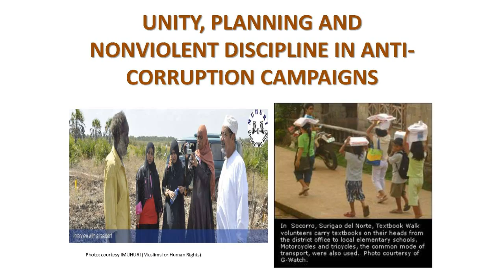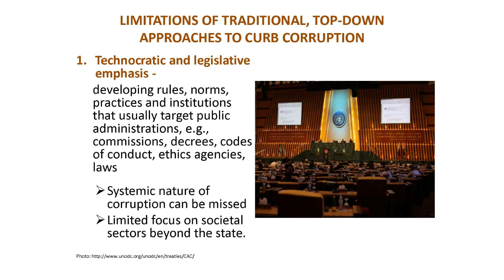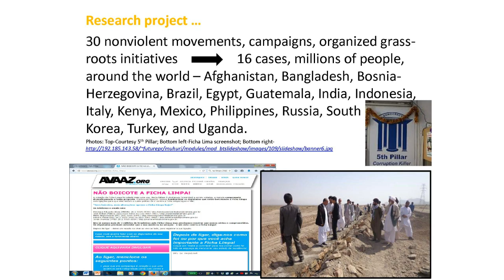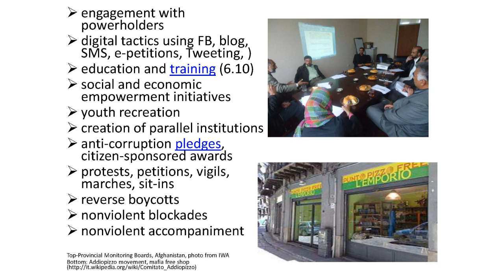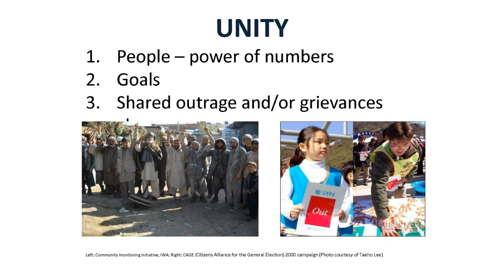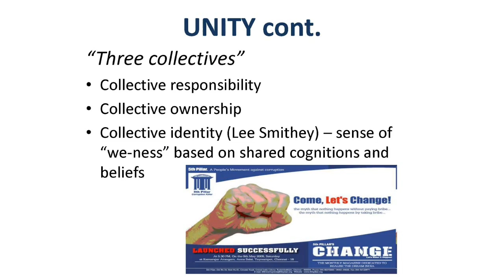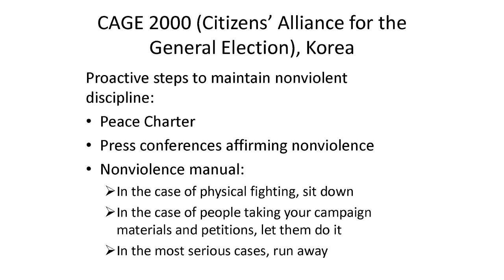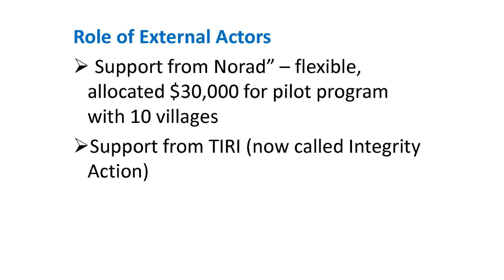Unity, Planning and Nonviolent Discipline in Anti-Corruption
Shaazka Beyerle is a researcher, writer and educator in people power and nonviolent action. She’s a Senior Advisor at the International Center on Nonviolent Conflict, and a Nonresident Fellow at the Center for Transatlantic Relations, School of Advanced International Studies, Johns Hopkins University.

She’s the author of,  Curtailing Corruption: People Power for Accountability and Justice (Lynne Rienner 2014) and Freedom from Corruption: A Curriculum for People Power Movements, Campaigns and Civic Initiatives. She contributed a chapter on corruption and autocracy in, “Is Authoritarianism Staging a Comeback?” (Atlantic Council 2015); and co-authored articles on people power to impact global financial corruption in Diogènes, corruption and extremism in Foreign Policy, and civil resistance and the corruption-violence nexus in the Journal of Sociology and Social Welfare (Volume XXXIX, Issue 2, 6.2012). She wrote a chapter on corruption, conflict resolution and nonviolent action in, “Conflict Transformation: Essays on Methods of Nonviolence” (McFarland 2013). Ms. Beyerle also co-authored two chapters – on corruption and women’s rights – in, Civilian Jihad: Nonviolent Struggle, Democratization and Governance in the Middle East (Palgrave 2010). She has published in numerous outlets, including Al Hayat/Dar Al Hayat; Daily Star (Lebanon); European Affairs; Georgetown Journal of International Affairs; International Herald Tribune; Journal of Sociology and Social Welfare; openDemocracy; Peace and Conflict journal (forthcoming 2016); The Independent; and State Crime journal (forthcoming 2016).

Ms. Beyerle frequently teaches and speaks about citizen empowerment and strategic nonviolent action. She testified before the US Congress Committee on Security and Cooperation in Europe (Helsinki Commission)  hearing on “Corruption in the OSCE Region: The Link Between Security and Good Governance,” (11.2014), and has presented at: Columbia Law School Center for Public Integrity; Council of Europe; Fletcher School for Law and Diplomacy, Tufts University; George Mason University; George Washington University; Georgetown University; Harvard University; Hong Kong University; biannual International Anti-Corruption Conferences (IACC); Macquarie University; SAIS, Johns Hopkins University; Kelman Institute for Interactive Conflict Transformation; OpenGovHub; Rutgers University-Newark/ICNC online course; University of Arizona; University of Sydney; Transparency International secretariat; Transparency International Summer School on Integrity; the UN Convention against Corruption Conferences of States Parties (UNCAC), US Institute of Peace; University of Yangon, World Bank, and Yale University.

She was an Agenda Shaper for the 16th International Anti-Corruption Conference (September 2015). As well, she is a Friend of the International State Crime Initiative (Queen Mary University-London, Harvard,  University of Hull), an elected Coordinating Committee member, UNCAC Civil Society Coalition; Editorial Board member, State Crime journal; and part of the Anti-Corruption Solutions and Knowledge Programme Network of Experts.

From 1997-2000 she lived in Jerusalem, consulted with the Bethlehem 2000 Project, and was also the International Press Manager for the Jerusalem Film Festival (2000). Previously, Ms. Beyerle was Vice President of The European Institute, Washington, DC. She holds an M.A. in International Relations, George Washington University, and a B.A. in Psychology and Women’s Studies, University of Toronto.